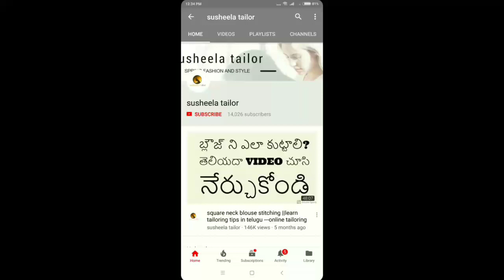Simple Blouse Design Cutting and Stitching With Buttons cloth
in this video you will learn about the blouse design with cutting and stitching  and that too with full details which explains how to blouse design with simple and easy method by taking the  buttons and cloth in which we can stitch on the blouse back neck design with the patches and border with piping.
this simple blouse design can be easily made by following the below basic steps(useful for beginners).

steps:
1)cut the blouse with measurements.
2)stitch the basic body part of the blouse.
3)take the back part for neck design.
40take buttons and cloth for making the bid like buttons with two colours as you wish.
in this video i had taken the two colour cloths pink an voilet.
5)after making the buttons stitch the buttons around the neck with two colours alternatively as shown in video.
6)then stitch the whole part your blouse design is ready after cutting and stitching.
this blouse design can be easily understood to the beginners because it was very simple and easy.